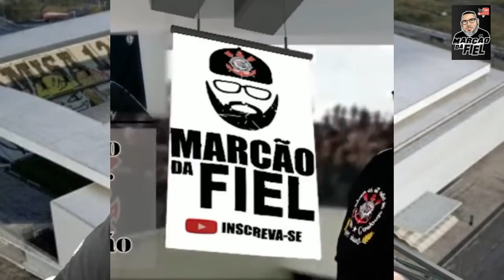TIMÃO CORRE RISCO DE PERDER A ARENA ?REFORÇO MAIS PROXIMO, PEDRINHO APALAVRADO !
INFORMAÇÕES

BOA TARDE FIEL CONVERSAMOS COM O DR HEROI VICENTE , DIRETOR JURIDICO DO CORINTHIANS , ELE NOS  ESCLARECEU A SITUAÇÃO DA ARENA NEO QUIMICA ENTENDA O CASO